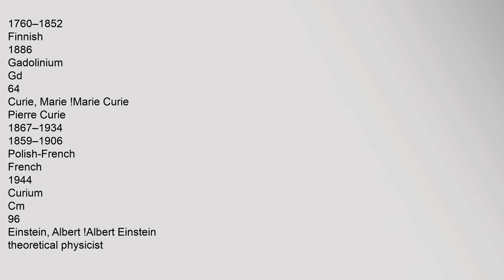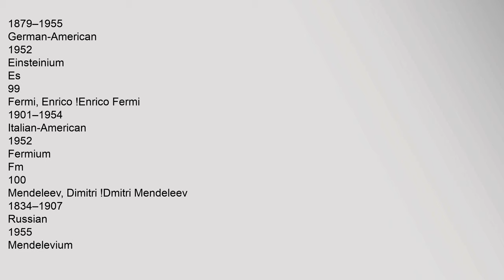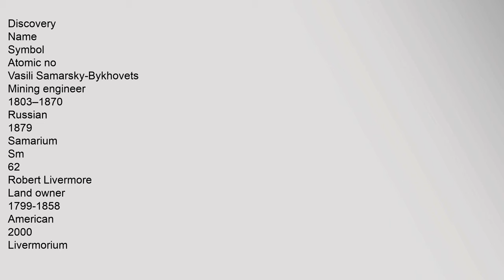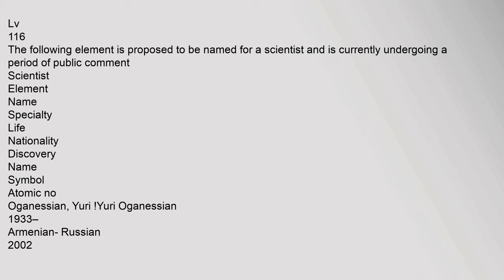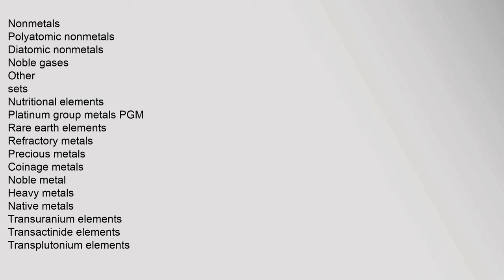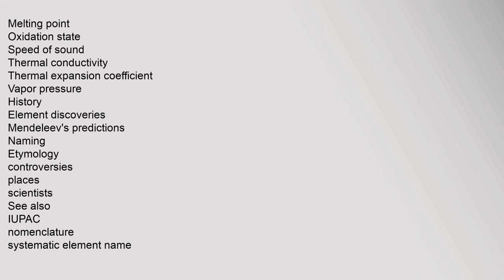List of scientists whose names are used in chemical element names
Table
The,following,14,elements,are,named,after,scientists
Scientist
Element
Name
Specialty
Life
Nationality
Discovery
Name
Symbol
Atomic,no
Gadolin,,Johan,!Johan,Gadolin
1760–1852
Finnish
1886
Gadolinium
Gd
64
Curie,,Marie,!Marie,Curie
Pierre,Curie
1867–1934
1859–1906
Polish-French
French
1944
Curium
Cm
96
Einstein,,Albert,!Albert,Einstein
theoretical,physicist
1879–1955
German-American
1952
Einsteinium
Es
99
Fermi,,Enrico,!Enrico,Fermi
1901–1954
Italian-American
1952
Fermium
Fm
100
Mendeleev,,Dimitri,!Dmitri,Mendeleev
1834–1907
Russian
1955
Mendelevium
Md
101
Nobel,,Alfred,!Alfred,Nobel
1833–1896
Swedish
1957
Nobelium
No
102
Lawrence,,Ernest,!Ernest,Lawrence
1901–1958
American
1957
Lawrencium
Lr
103
Rutherford,,Ernest,!Ernest,Rutherford
18,List,of,scientists,whose,names,are,used,in,chemical,element,names